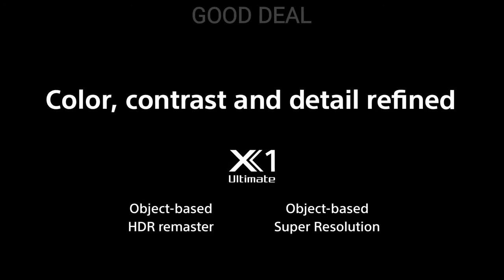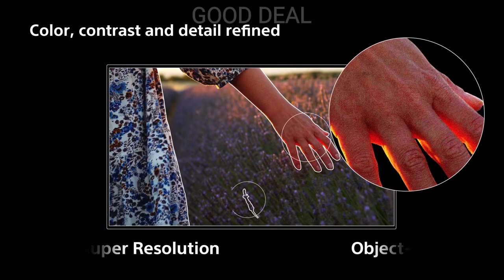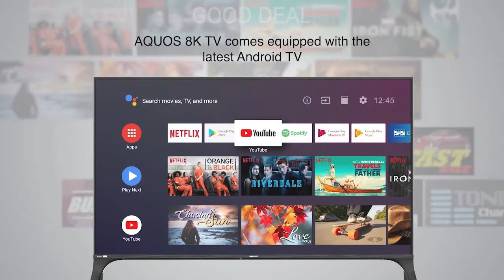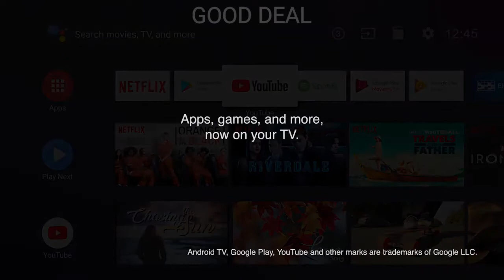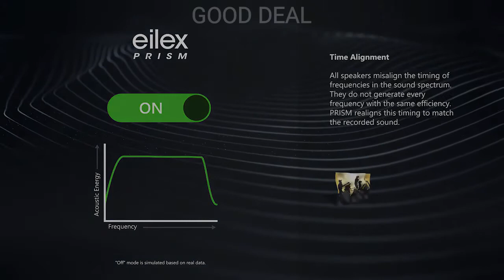TOP 3 BEST TV 8K 2020 - GOOD DEAL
00:03 Sony Bravia Z8H 8K 2020
02:08 Samsung Unrivaled QLED 8K
03:15 Sharp AQUOS 8K

Best Gaming Laptops :
★US Prices :
►Asus ROG Zephyrus G14 - Best Overall Gaming Laptop
★US Prices :
►Alienware m17 R3 - Best 17 Gaming Laptop
★US Prices :
★US Prices :
►MSI GS66 Stealth - Best Thin & Light Gaming Laptop
★US Prices :
Best Smartphones 2021 :